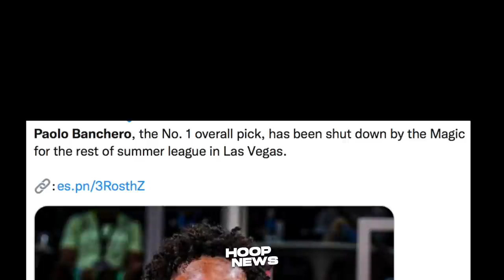Kaya Pala Kinuha Ng Lakers Si Thomas Bryant! Skip Bayless Dinurog Yabang Ni Morant! Banchero Out!